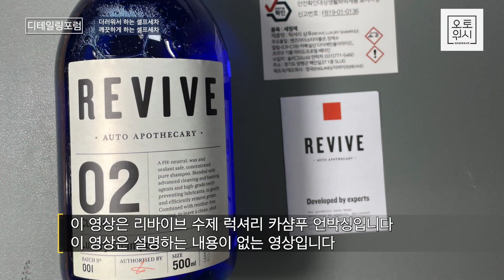리바이브 수제 럭셔리 카샴푸 언박싱 l 오토워시 카샴푸 체험당첨